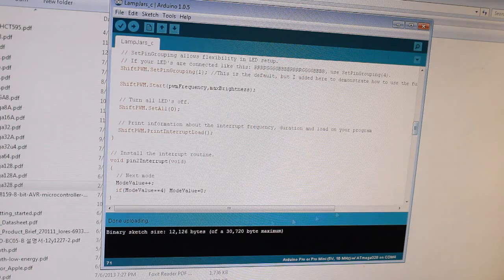Arduino Chandelier From Jars - FuneLab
This is my second instructable: Arduino chandelier from mini jars. My first one was my : Cuckoo Alarm Clock from Hard Drive

All the resources of the project are open-source and available on Instructables.com